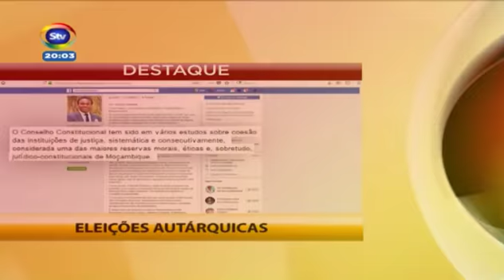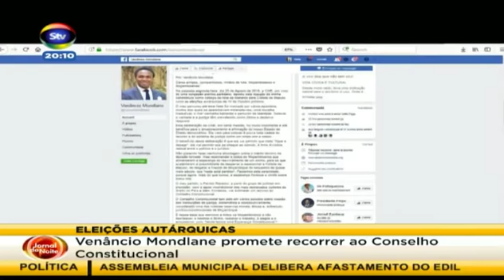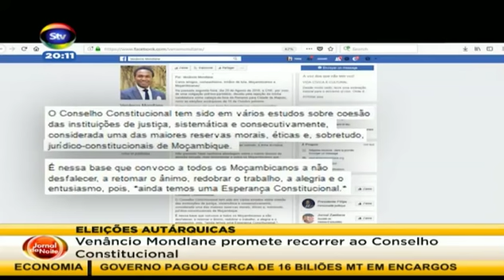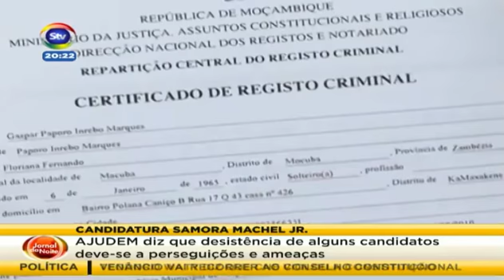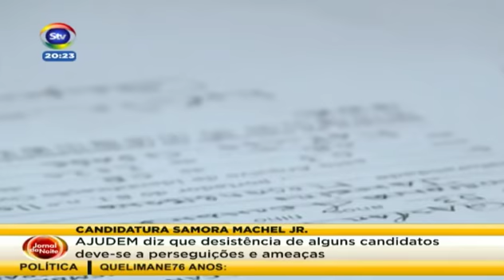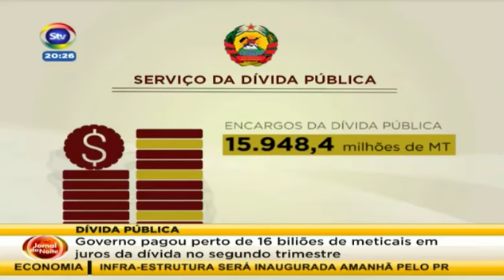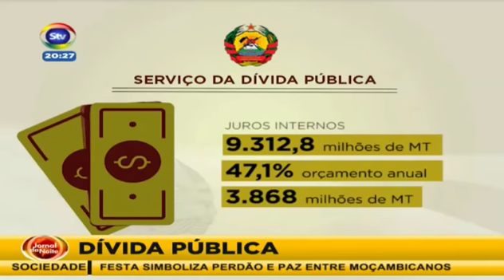STV JornaldaNoite 21 08 2018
Nao editado pela STV-SOICO